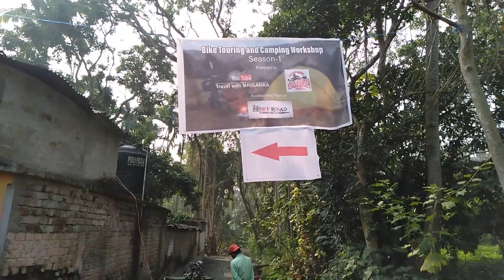First time in Bengal, Bike Touring Workshop 2020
vlog 93
Bike touring and camping workshop 2020 in Madhamgram, Badu, Swargadwan.
Guest:
Sujoy Mondal (3 times India Book of Records)
Rajkumar Mukharjee (Limca Book of Records)
Ranjay Sharma (National Mechanics contest Winer, 2001)
Biyas Deb (Lady Rider)

Organised by Mriganka Chowdhury (Travel with MRIGANKA) , Sujay Dutta.

Amit Da's mobile number for Biking Brotherhood of Bengal: 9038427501 (whatsapp only)